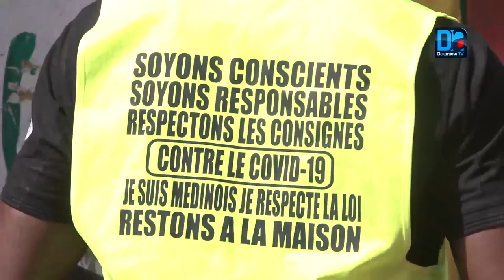Medina: Des jeunes se démarquent des fauteurs de trouble s'engagent contre la pandémie du COVID-19